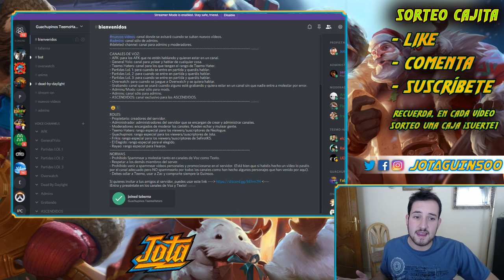NO PUEDE SER, Riot me TROLLEA abriendo CAJAS de FUEGO | League Of Legends LoL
Sí, RIOT LO VUELVE A HACER. La fiesta de las skins repetidas, AHORA CON EXTRA DE DIVERSIÓN.

Pd: ya sé que se me esucha como Barbakhan, digamos que el micro en algunos vídeos se pone divertido y no puedo saber cómo se comportará hasta haber iniciado grabación, unlucky :(

No he regrabado porque ha sido tan WTF que... Tenía que enseñaros tal ritotrolleo xD

MURO DE LA FAMA de mis PATREONS

-Arenillas Green Infernus